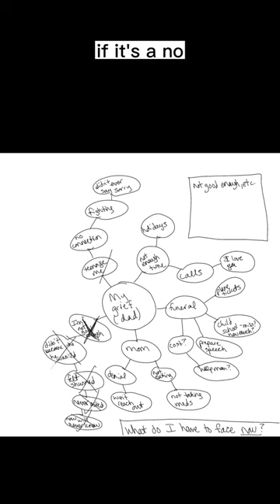RELEASE overwhelming grief in TWO steps with EFT Tapping (demo!)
Welcome to the EFT Universe tribe!

Here you will learn about clinical EFT (Emotional Freedom Technique). EFT has over 100 clinical studies showing it’s extremely high effectivity for trauma, overwhelm, PTSD, phobias, insomnia, depression, anxiety, weight loss, relationship help, inner child work, addiction, ADD, ADHD, sports performance, stage presentation, leadership skills, wealth, and it’s ability to assist in a deeper meditation practice.

This channel focuses on the collaborative efforts of Dr. Dawson Church and many of his colleagues such as Peta Stapleton, Dr. Joe Dispenza, Bruce Lipton, Jack Canfield, Donna Eden, and others. It expounds on the principles shared by our friends at The Tapping Solution- Nick Ortner, Jessica Ortner, and Alex Ortner. Our main channel presenter is Amanda Miller who used tapping to overcome her own complex PTSD due to childhood trauma and is a Certified Clinical EFT Practitioner through Dr. Dawson Church’s highly acclaimed certification program.

EFT combines a few different techniques that are already effective as a stand-alone process, that when put together become exponentially more effective. The main components of EFT are: Cognitive therapy, Exposure therapy, and Meridian tapping. Meridians are a component of Chinese Medicine which chart and explain how energy moves through the body. While measuring energy in the body may sound like a new concept, it is how most of Western diagnostic machines work for testing including MRI, CAT, EEG, EKG and PET scans. This technique goes a step further and uses it for healing purposes.

A layman’s term for EFT is “tapping”. That is due to how the meridians are used in the process. You will see in our videos how you gently tap on specific points, called Acupoints, along the body. This creates a vibration that travels to the brain with a specific message. This is called the Piezoelectric effect. To simplify, the message received is for the brain to examine its current position on how much validity it gives to your current feelings about a past event. This allows you to release large amounts of stress, pain, overwhelm, and heavy emotions in a very short amount of time- sometimes as little as a few minutes! It has been clinically shown many times over that 6 one-hour sessions of EFT can alleviate even severe PTSD, and the results are permanent.

EFT is all about how the subconscious brain is perceiving your current reality and adjusting it to match what you are currently experiencing consciously. It is highly common (but not guaranteed) to experience relief after only one session. (Your chances are much greater if you work with a certified practitioner!)

If you are seeking a holistic way to heal, feel more joy, more peace, more confidence, more connection and you are done waiting for the world to change to feel it- you have come to the right place! Even if you are new to quantum physics or energy work and energy healing, our approach gives you support and easy action steps so that you soon feel ready and able to engage.

If you would like to work with a certified clinical practitioner, please where we have practitioners live 24/7 who can assist you.

We welcome you, and hope you will remain with us. Here you will find support and answers for your journey to find what you feel calling to you from an inner knowing deep inside.